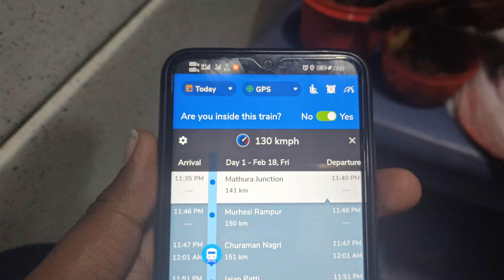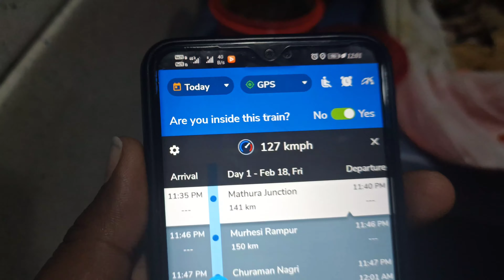Indore New Delhi Intercity express | Full journey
||  Pawan Sharma Vlog ||

hit likes.
 lots of❤️❤️

Double decker jaipur to Delhi